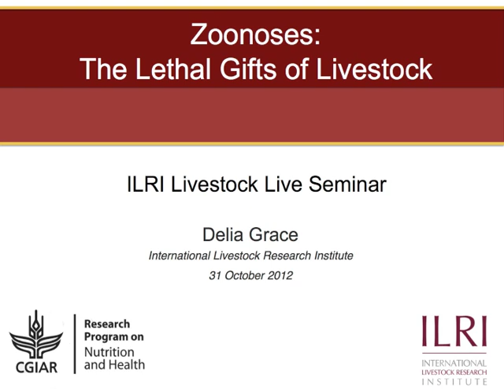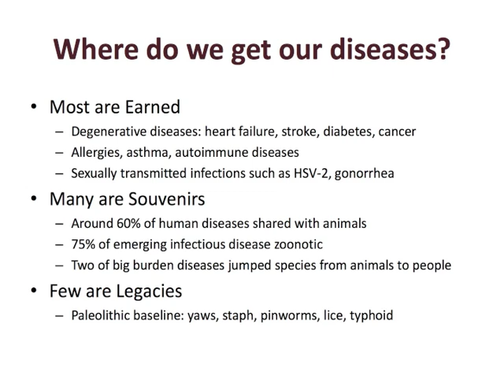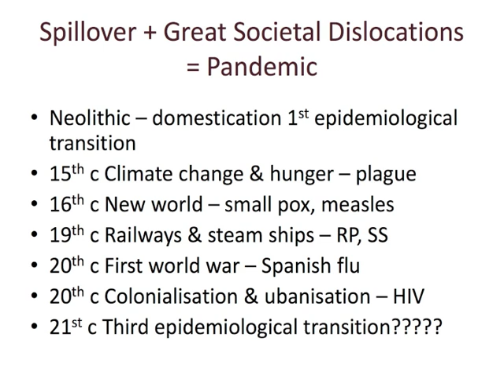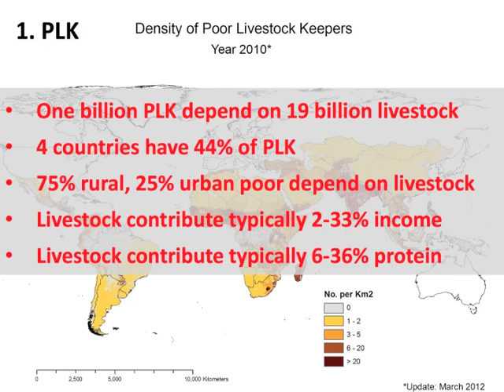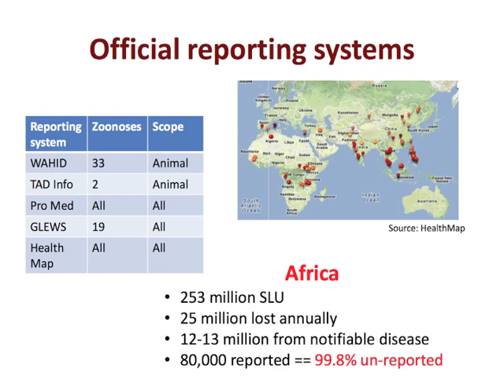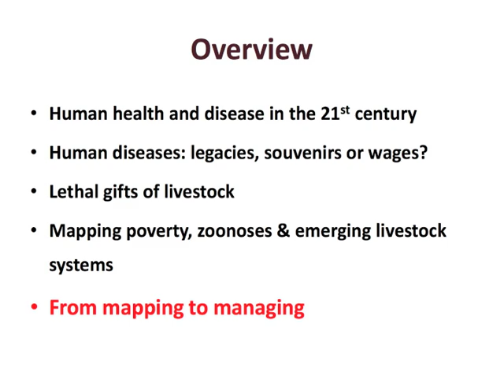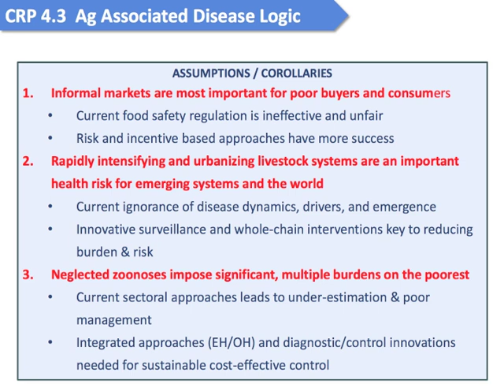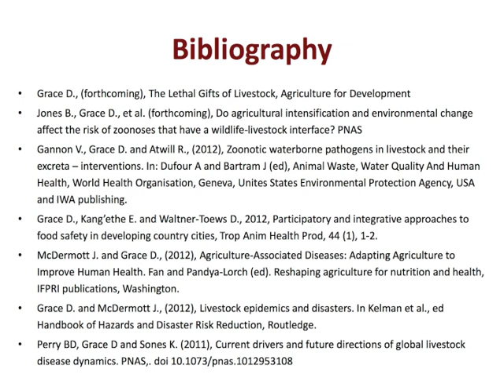Zoonoses: The lethal gifts of livestock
This is a slidecast from a presentation by Delia Grace at a 'livestock live' talk held at ILRI Nairobi Campus on 31 October 2012.